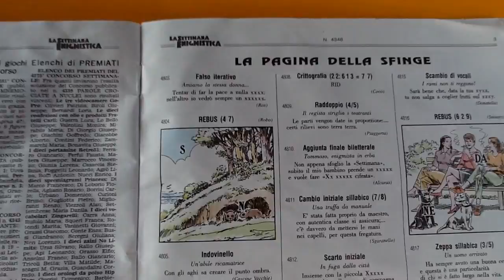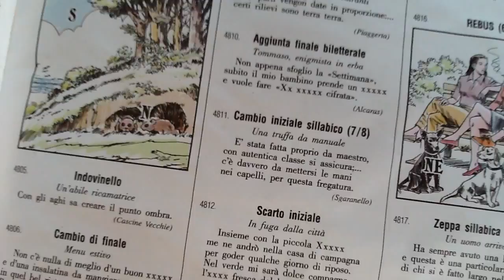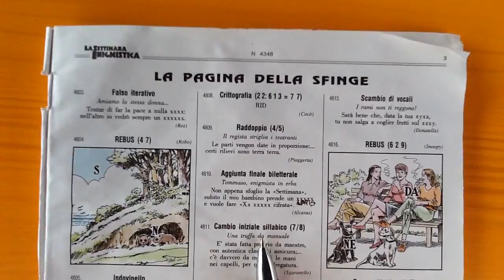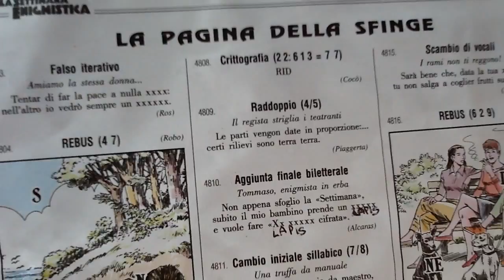Risolviamo con Alice un'AGGIUNTA FINALE BILETTERALE della Settimana Enigmistica?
Ci sono tanti giochi da tavola, e tanti presenti sulla Settimana Enigmistica. Con Alice spaziamo un po' su tutti questi giochi.